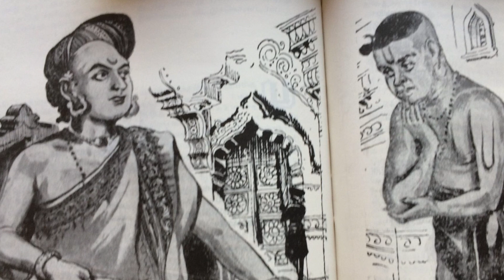PONNIYIN SELVAN || ♥♥Characters Reveal(Top Cast and Crew)♥♥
The film crew had released the roles of some actors and actresses who are playing which roles in 'Ponniyin Selvan'. Here is a list of some of the other actors and their roles in the film!

Tamil Moral Stories | Bedtime Stories

✿ Story:  Ponniyin Selvan  𝓒𝓱𝓪𝓻𝓪𝓬𝓽𝓮𝓻𝓼 𝓡𝓮𝓿𝓮𝓪𝓵